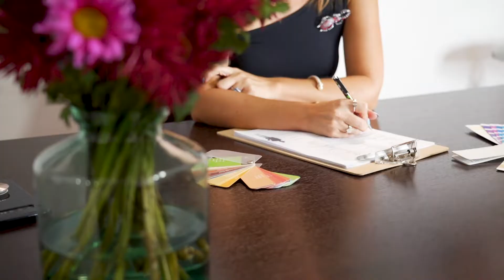¿Cálida o fría? Descubre aquí cuál es tu tono de piel + TEST CASERO Consultora de imagen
En este video te enseño cómo hacer tú misma una colorimetría en casa para saber cuál es tu tono de piel y así poder usar los colores que te favorecen.